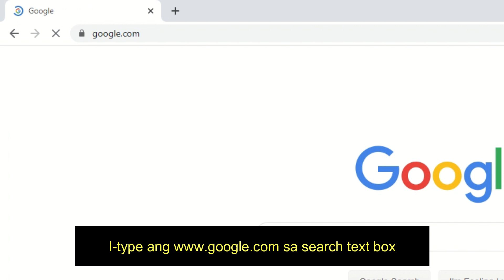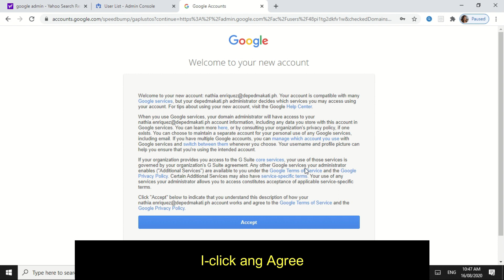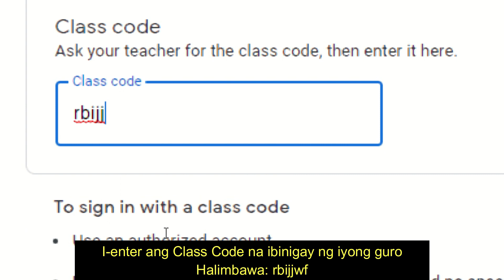1 Paano Magsign in sa Google Classroom Gamit ang Laptop o Desktop v3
This video is for use of DepEd Makati Students only.